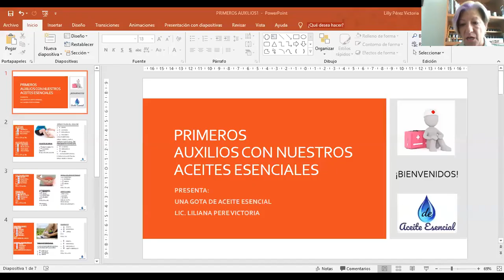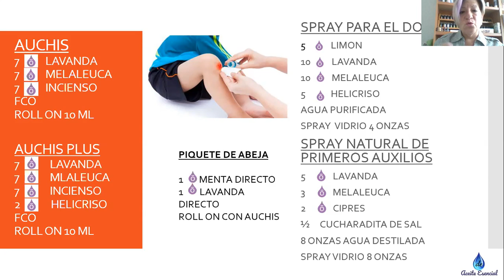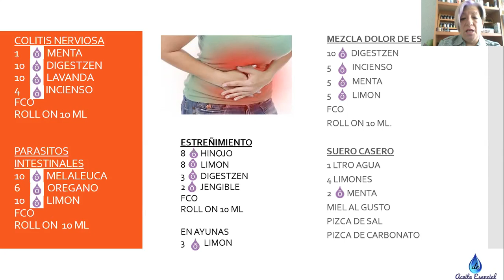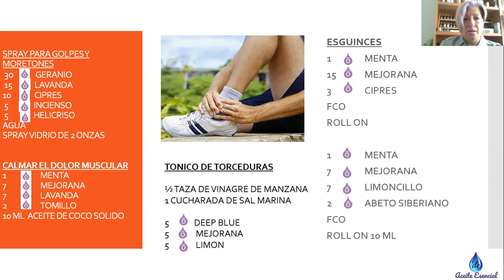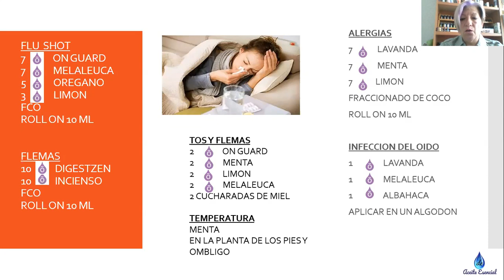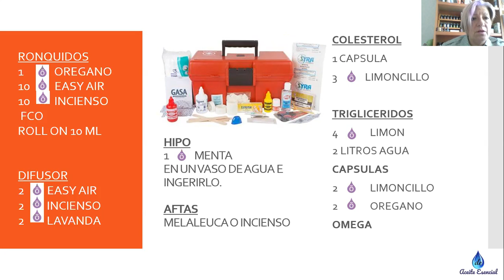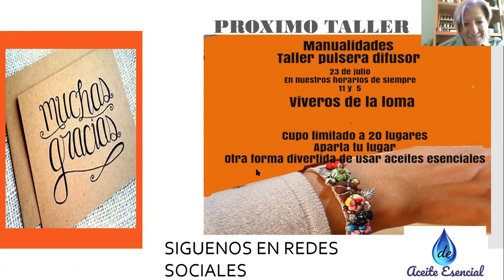PRIMEROS AUXILIOS CON ACEITES ESENCIALES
COMPARTIRE CON USTEDES MEZCLAS QUE PODEMOS UTILIZAR CON LOS ACEITES ESENCIALES PARA ESOS MOMENTOS DE CRISIS EN CASA O CALLE Y QUE PODEMOS HACER CON NUESTROS ACEITES ESENCIALES.